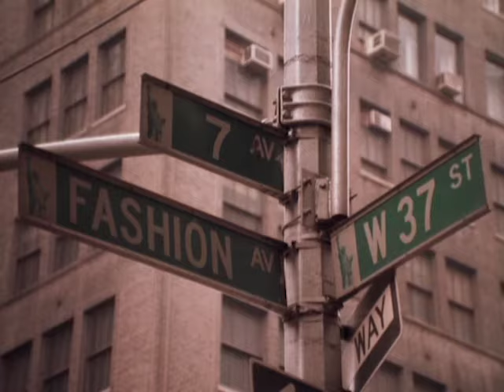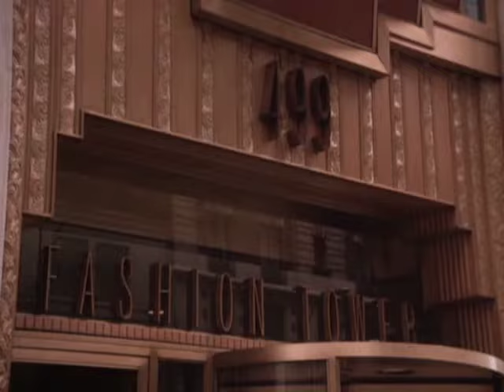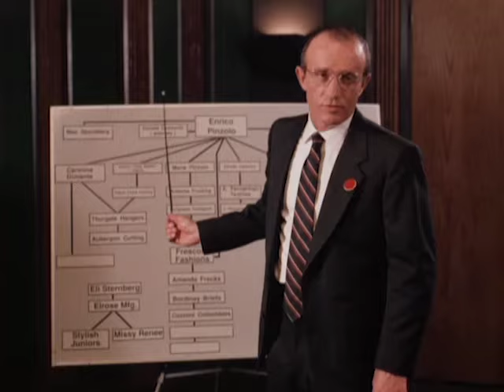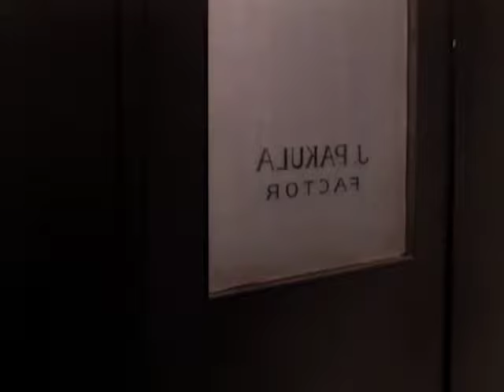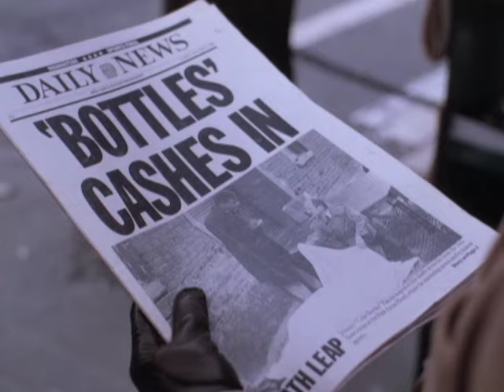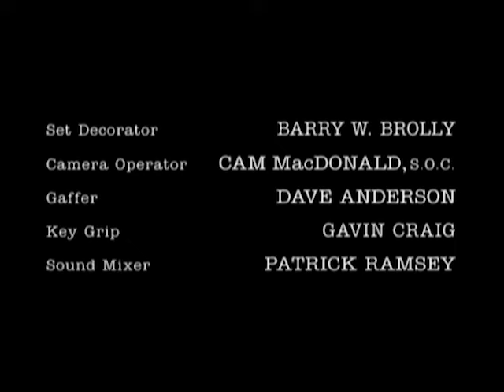Wiseguy - Season 2, Episode 6 - 7th Avenue Freeze Out - Full Episode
Vinnie goes undercover as a garment center security consultant to keep the new wave of organized crime leadership from destroying a family business.